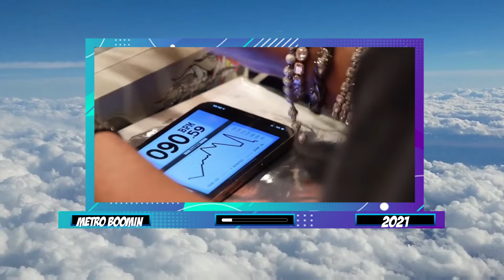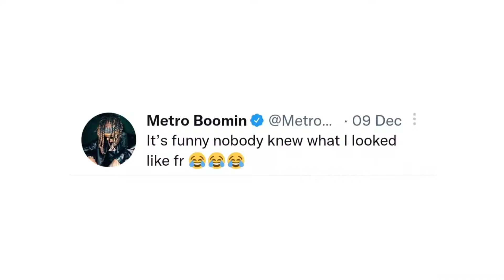Metro Boomin Evolution 2010 - 2023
Metro Boomin evolution 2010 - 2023 / From the first beats to HEROES & VILLAINS.
💡 Metro Boomin, is an is an Atlanta-based record producer, record executive and DJ from St. Louis, Missouri.
💡 He is known for his dark production style and its influence on modern hip hop and trap.
💡 Credits: Nicki Minaj, Ludacris, Juicy J, Yo Gotti, 21 Savage, Wiz Khalifa, Chief Keef, The Weeknd, YG, Young Jeezy, Meek Mill, Travis Scott, Ace Hood, Young Scooter, Young Thug, Lil Durk, Rich Homie Quan, Trinidad James, Drake, Lana Del Rey, Lil Uzi Vert, Migos, DJ Khaled, Schoolboy Q, Post Malone, Nav, Swae Lee, Gunna, Lil Wayne, Waka Flocka Flame, Kanye West and many more.

Time Stamps:

0:00  @AboveTheCloudz   - Intro
0:04 Metro Boomin beats from 2010
0:38 Metro Boomin beats from 2011
1:38 Metro Boomin beats from 2012
2:28 Metro Boomin beats from 2013
3:38 Metro Boomin beats from 2014
4:54 Metro Boomin beats from 2015
6:01 Metro Boomin beats from 2016
7:10 Metro Boomin beats from 2017
8:17 Metro Boomin beats from 2018
9:12 Metro Boomin beats from 2019
10:16 Metro Boomin beats from 2020
11:10 Metro Boomin beats from 2021
12:19 Metro Boomin beats from 2022
13:13 Metro tweeted